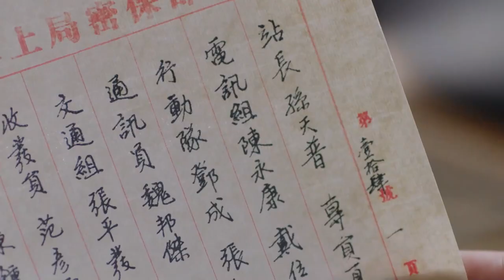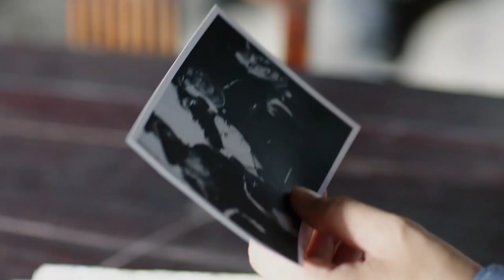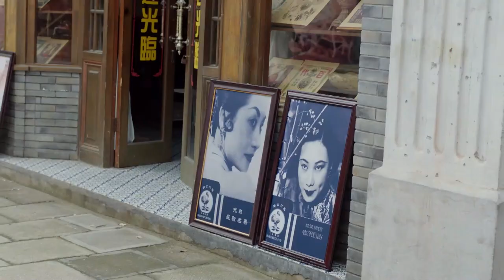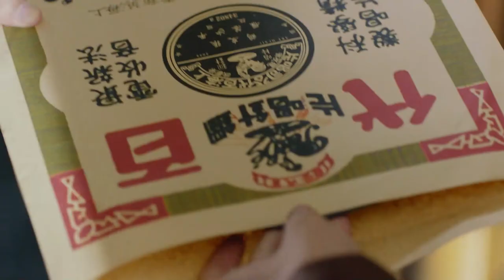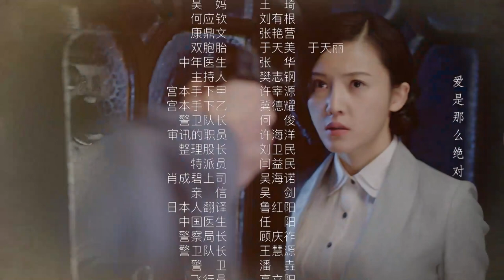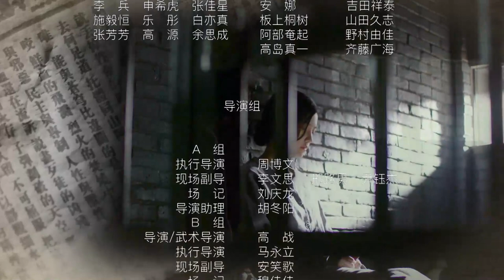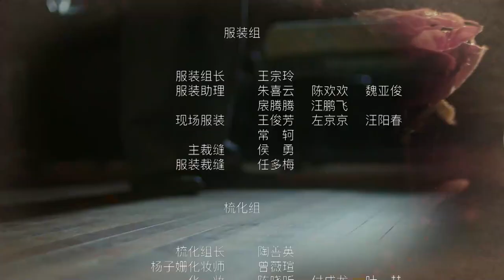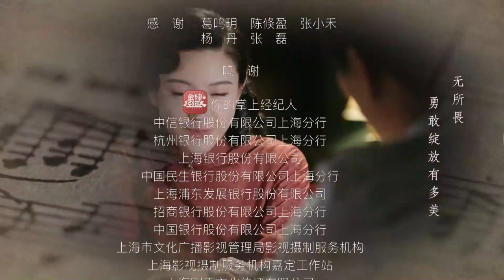[Eng Sub] Wild Rose EP 42 (Chen Xiao, Yang Zishan) | 红蔷薇